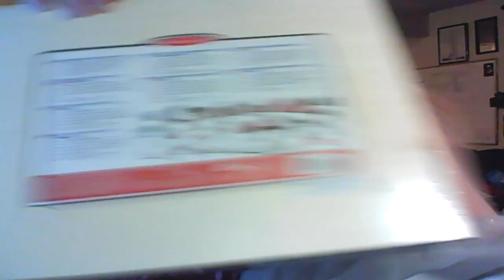Twitch Highlight - Ellie's Birthday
She stayed up past her bedtime before her first birthday, and I was streaming late anyways, so we decided that she could stay up longer and open up her gift on stream and celebrate her first birthday with the Minecraft crew -- Watch live